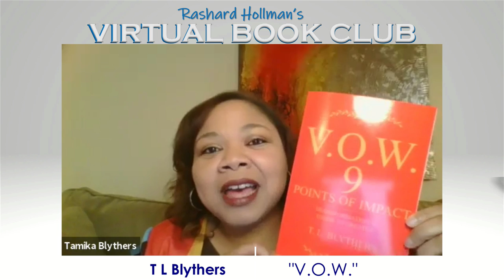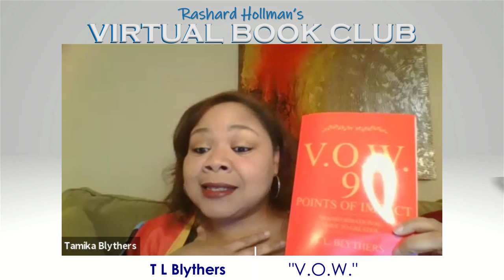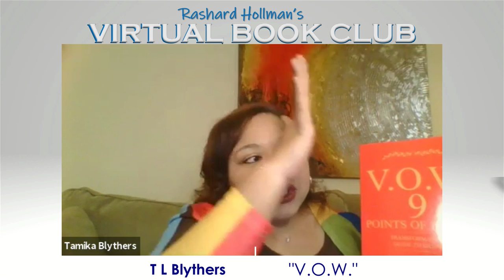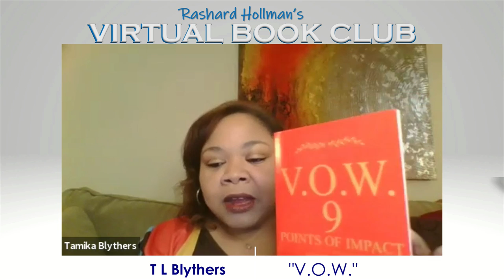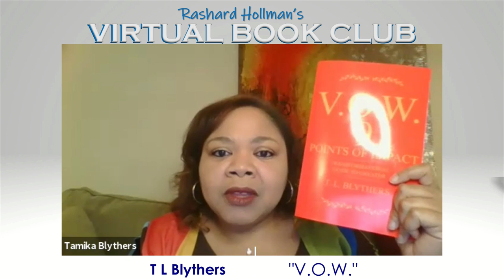Rashard Hollman's Virtual Book Club-Special Guest: T L Blythers, Author of V.O.W. 9 Points of Impact